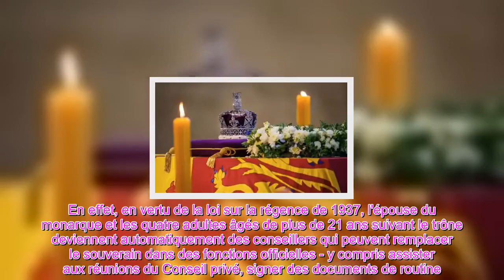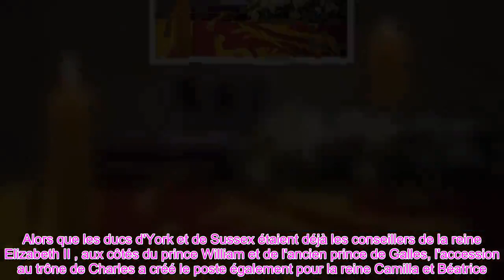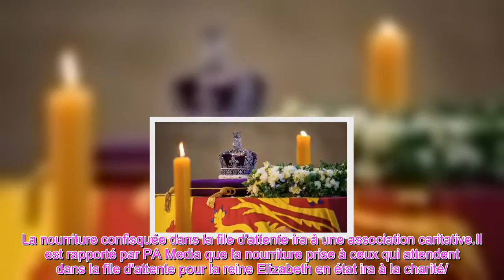👑Charles brandira la hache sur Andrew, Harry et Beatrice qui pourraient perdre leur rôle